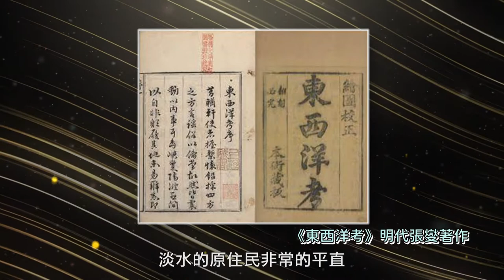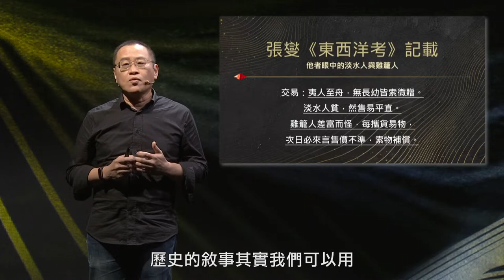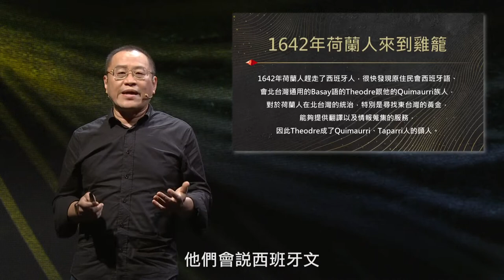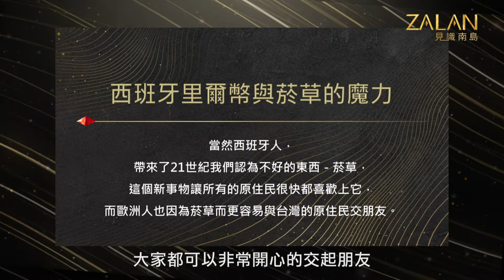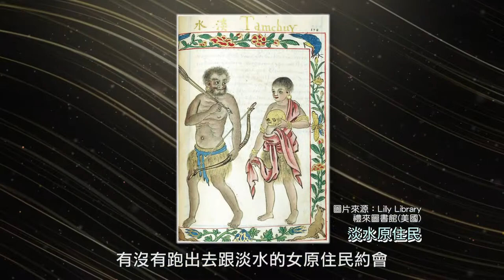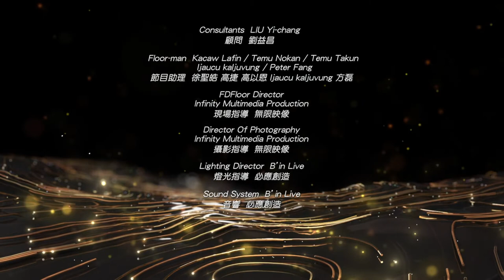蘭嶼達悟族荷蘭時代險被淨空滅族！【zalan見識南島S5】EP2｜當南島民族遇見海洋強權｜主持人：劉益昌｜講者：康培德、李毓中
⚡《zalan見識南島》Youtube首播 每周五 22:00

🌍蘭嶼達悟族荷蘭時代險被淨空滅族！
🌍17世紀西班牙里爾幣開啟原住民使用貨幣交易的時代！
🌍將原住民集團移住始於17世紀荷蘭時代！
🌍小琉球原住民拉美人滅族於17世紀荷蘭軍！

🔆節目目標︰
🔆節目資訊︰
✅主持人
✅原視16頻道 每週五晚間 21:00~22:00
✅講者A：康培德 國立臺灣師範大學臺灣史研究所 所長
✨演講主題：離島淨空與平原移住荷蘭東印度公司的臺灣原住民聚落遷移政策
✅講者B：李毓中 國立清華大學歷史研究所 副教授
✨演講主題：「逆寫」1626年西班牙人在北台灣：一個Quimaurri人Theodore的視野與選擇